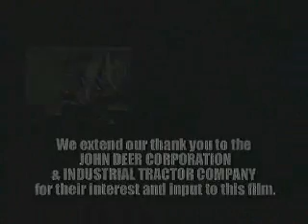American Work Force - National Truck Drivers School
FInd out more about our CDL programs and heavy equipment programs